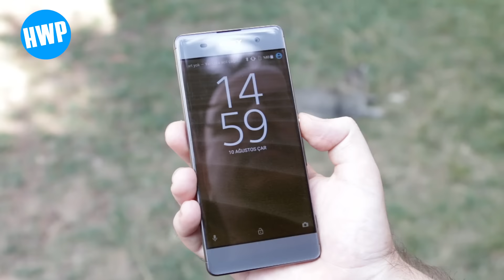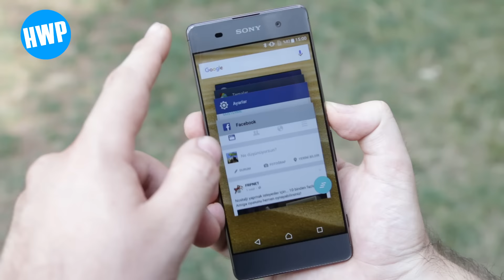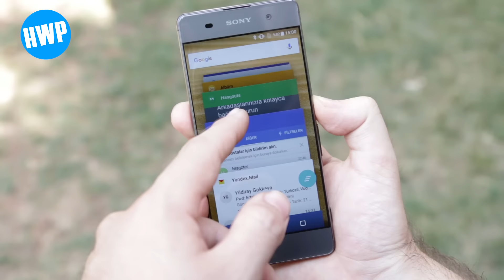Sony Xperia XA İncelemesi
Sony'nin Xperia ailesinde bolca telefon modeli bulunmakta. Bunlardan üst segment cihaz olan Xperia X Berkin tarafından teste tabi tutulurken orta segment için geliştirilmiş olan Xperia XA'yı Sarp alıp kullandı. Bu zamana kadar Windows Phone ve iOS işletim sistemlerine aşina olan Sarp için tabii bu bir anlamda da Android testi demek. Arayüz bakımından en temiz ve orijinal Android'e en yakınlardan biri sayılan Sony'den Sarp'ın memnun kalıp kalmadığı videonun içerisinde var zaten. Ama Xperia XA'ya dair en tarafsız, en net yorumlardan birini bu videoda alacaksınız.

Sony Xperia XA Özellikleri

5 İnç HD IPS LCD Ekran
MediaTek Helio P10 Sekiz Çekirdekli (4 x Cortex-A53 2 GHz + 4 x Cortex-A53 1 GHz) İşlemci
Mali T860-MP2 Grafik İşlemci
2 GB Bellek
16 GB Dahili Depolama Alanı
256 GB’a Kadar MicroSD Kart Desteği
Android Marshmallow (6.0.1)
13 MP Arka Kamera (f/2,0 Diyafram Aralığı, 1/3" Sensör Boyutu, Yüz Algılama, HDR)
8 MP Ön Kamera (f/2,0 Diyafram Aralığı, 1/4" Sensör Boyutu, Otomatik Odaklama, HDR)
Ağırlık: 137,4 gr
2300 mAh Pil (Pump Express+ 2.0 ile Hızlı Şarj Desteği)